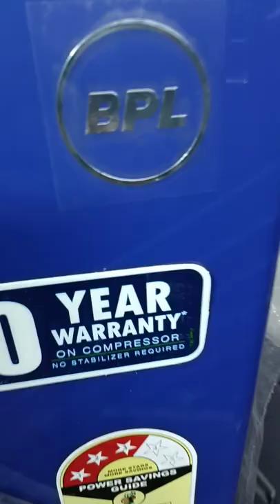BPL Refrigerator 195 letter | Best Refrigerator In India 2022